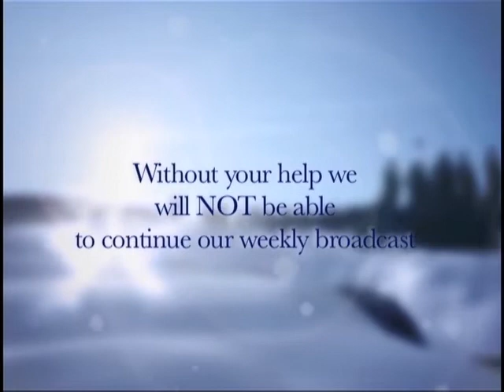Jesus Flips Out - March 11th, 2012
Rev. Allison Mark gives her heart warming sermon, Jesus Flips Out, as he overturns the money changer tables in the temple giving us a view of the radical Jesus who is here to change our world.